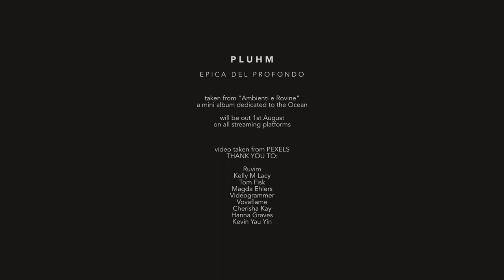PLUHM - Epica del Profondo (Official video)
taken from "Ambienti e Rovine"
a mini album dedicated to the Ocean

will be out 1st August

video taken from PEXELS
THANK YOU TO:

Ruvim
Kelly M Lacy
Tom Fisk
Magda Ehlers
Videogrammer
Vovaflame
Cherisha Kay
Hanna Graves
Kevin Yau Yin